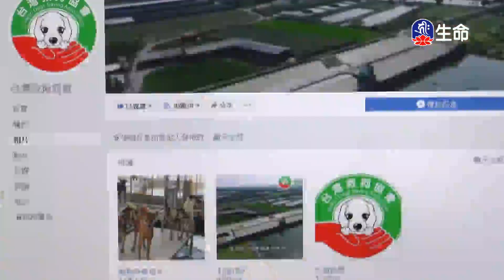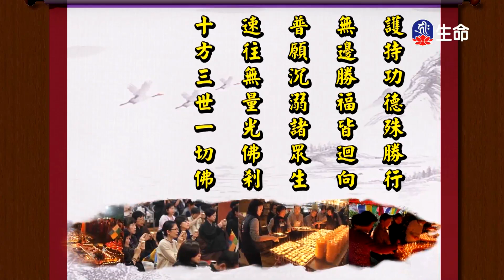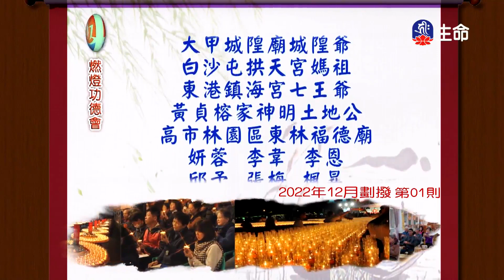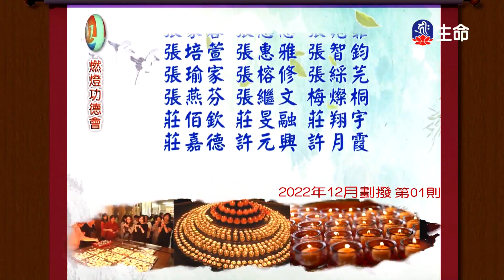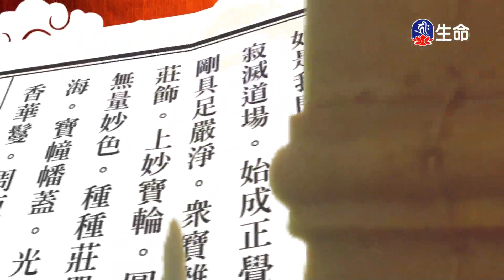菩提道燈論(6)_第十七世大寶法王_(lifetv_20230729_12：00)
第十七世大寶法王_菩提道燈論(6)。